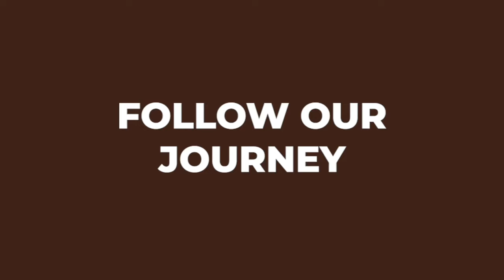Tomatillos are planted on the mounds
Our first plantings after rainy season...